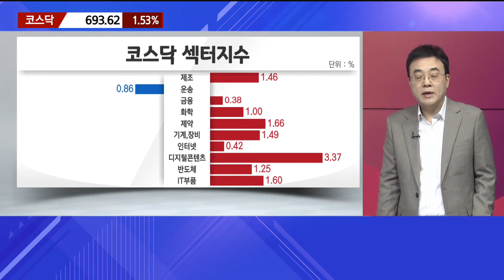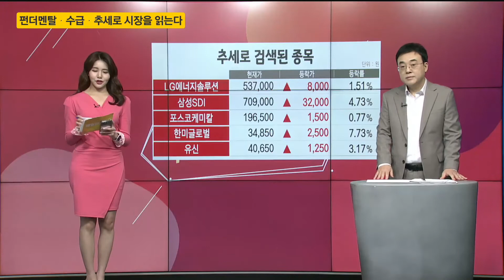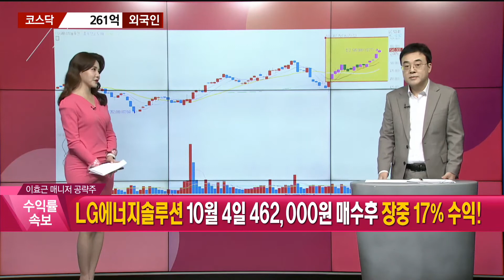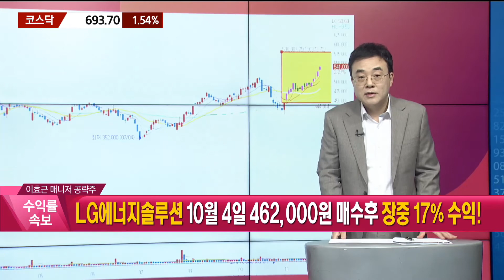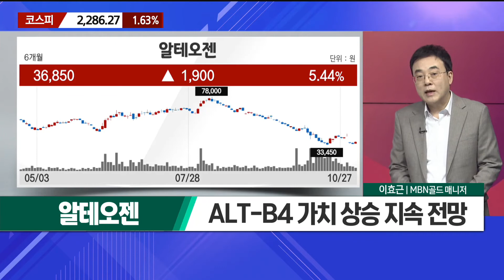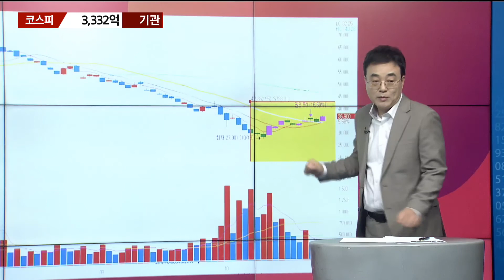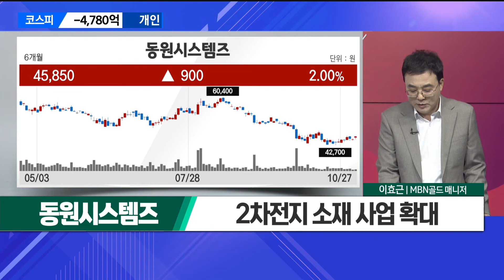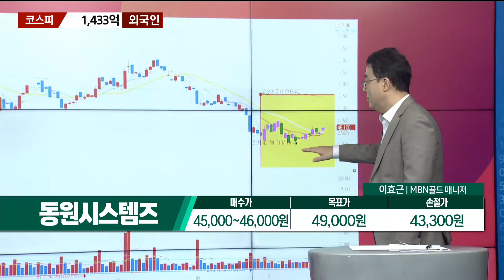[이효근의 텐텐텐] 알테오젠 동원시스템 _MBN골드 이효근 매니저 #10/21